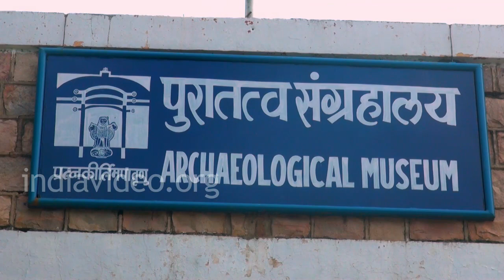Archaeological Museum Sanchi Madhya Pradesh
Archaeological museum in Sanchi, Madhya Pradesh state of India.